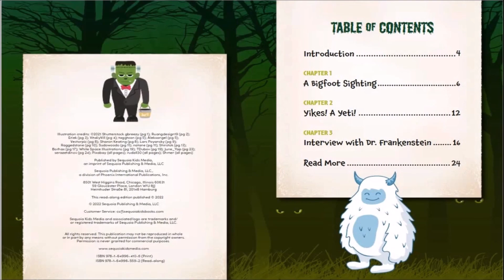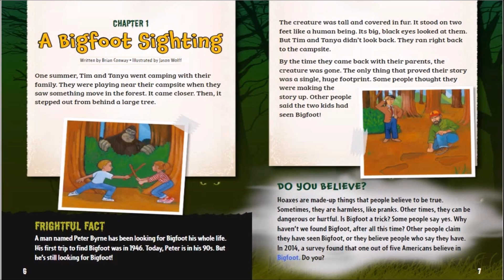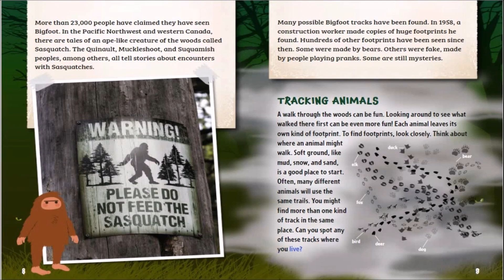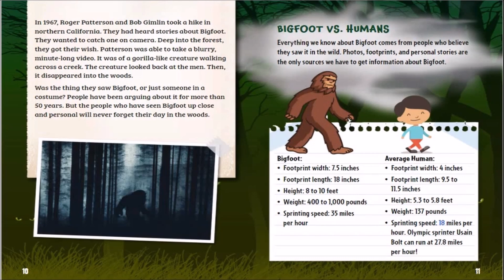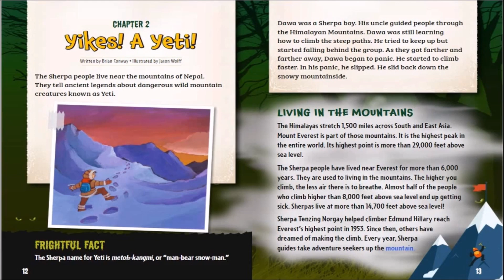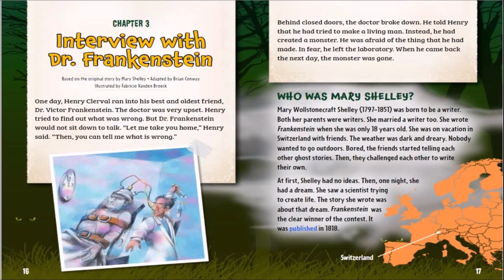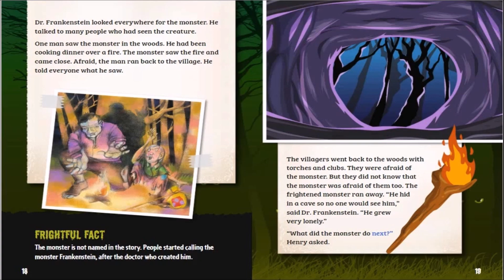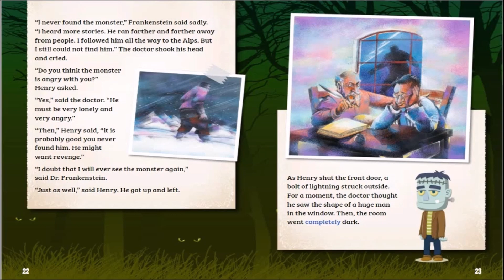Mysterious Monsters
Grab a flashlight and learn all about the creatures who live in the woods. Short stories about mythical monsters like Bigfoot and Frankenstein are sure to keep readers on their toes! This monster-iffic title is full of real facts about tall tales from Switzerland to the Himalayas. Printable activities encourage kids to draw and describe their very own monster.